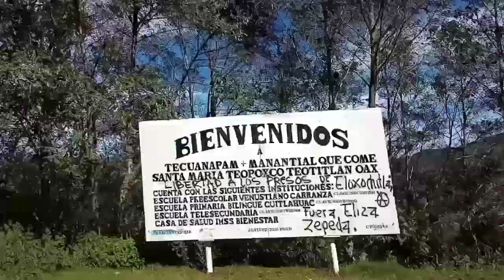la clase loca ( Oaxaca sierra mazateca )